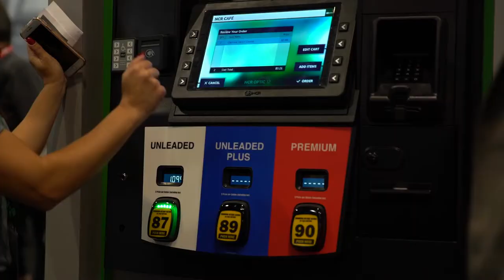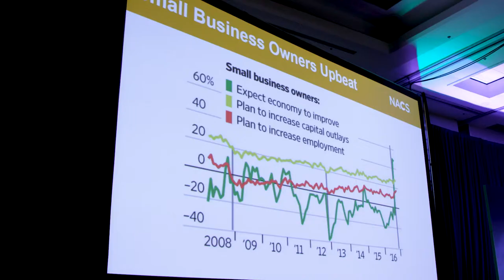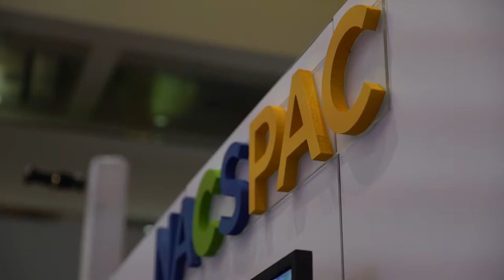NACS Members Stay Ahead of Convenience Retail Disruption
Members share how NACS helps them to stay ahead of trends and increase profitability of their businesses with knowledge, connections and advocacy. (Retail Membership Video 2019)